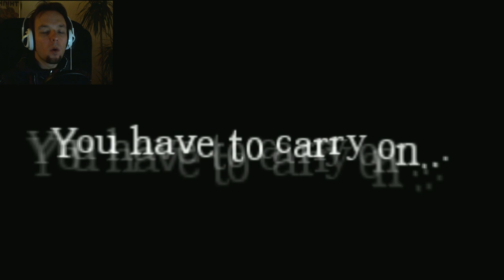Random Horror Compilation #1 | SCARES and SCREAMS | Scare Compilation